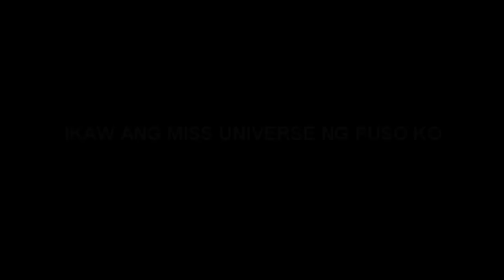MAINE "IKAW ANG MISS UNIVERSE NG PUSO KO" SABI NI ALDEN JAN 14 2016